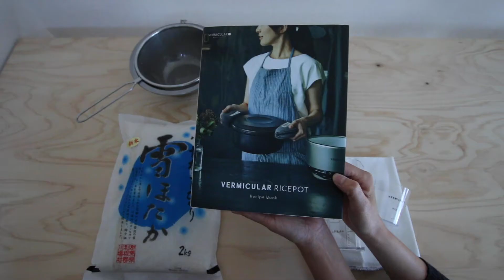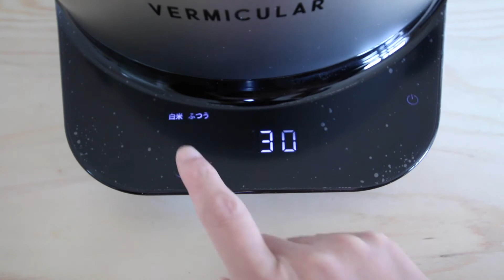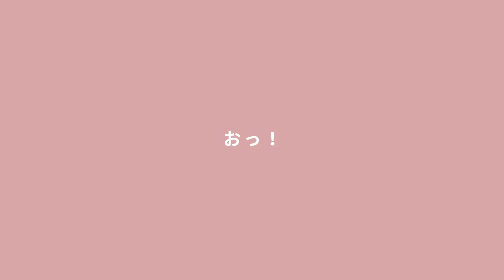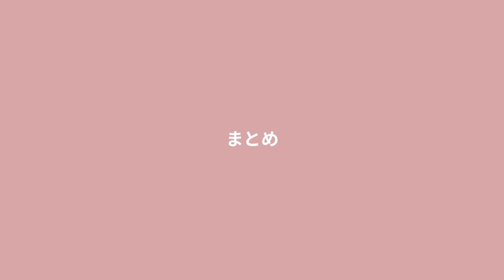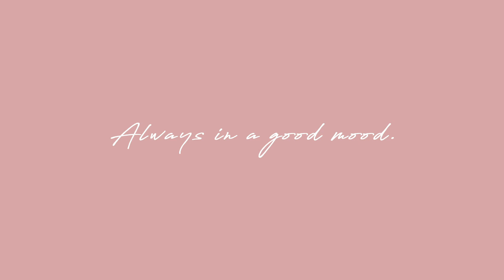【バーミキュラ ライスポット】ご飯を炊いてみた編 レビュー#02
バーミキュラ ライスポットを購入したので、初めてご飯を炊いてみました！

＝目次＝
0:00 オープニング
0:23 お米を研ぐ時のポイント
1:08 ライスポットにお米を入れる
1:31 ポットヒーターの設定方法
2:31 炊き上がり
3:33 まとめ

■FuFu-Thirtyブログ記事
ご飯もどんな料理も美味しい。高級炊飯器というより万能調理器具

■関連動画
【BEST BUY 2021】私たちの上機嫌な暮らしを支えてくれたアイテム8選

チャンネル概要
30代の共働き夫婦の暮らしをお届けする
”FuFu-Thirty  -上機嫌な夫婦の暮らし- ”。
このチャンネルでは、毎日をゴキゲンに暮らすために
取り入れているアイテムや工夫について、発信しています。
Vermicular Ricepot
Musui-Kamado